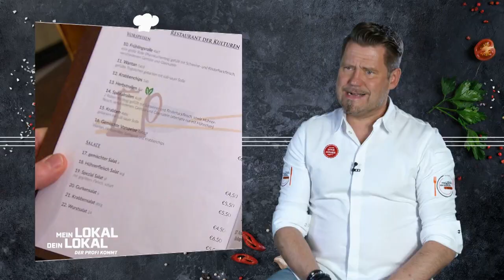Mein Lokal, Dein Lokal - Kulturcocktail im "Restaurant der Kulturen" (Trailer)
zwischen 🥘 asia-wok und 🎸 deutsch-rock geht’s ins wochenfinale von mein lokal, dein lokal bei kim in ihrem "restaurant der kulturen" in emmendingen. um 17:55 uhr einschalten auf kabel eins